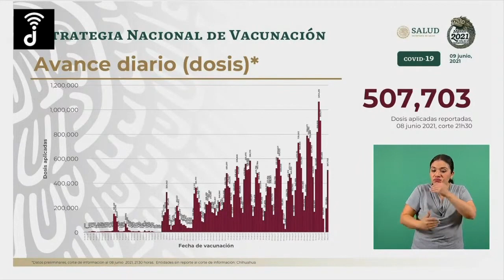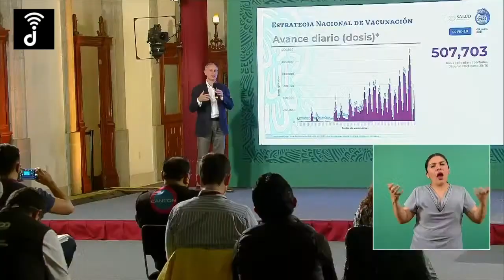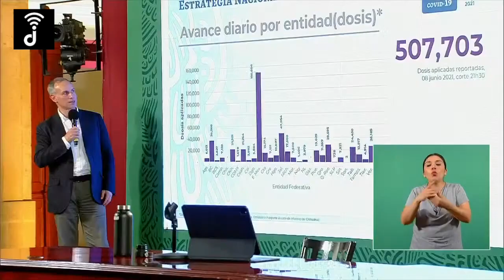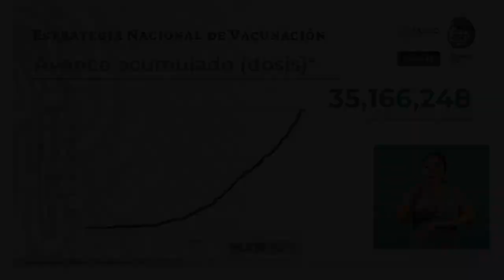ULTIMO AVANCE DE LA VACUNACION EN MEXICO JUNIO 9 2021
Resumen de la conferencia AMLO hoy

Escucha Diario
(@EscuchaDiario) JUNIO 9 2021